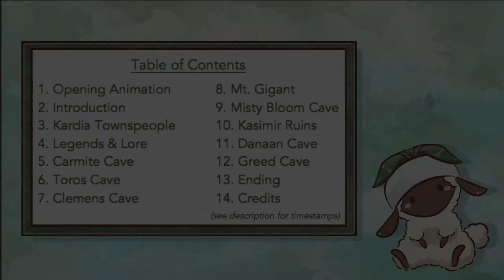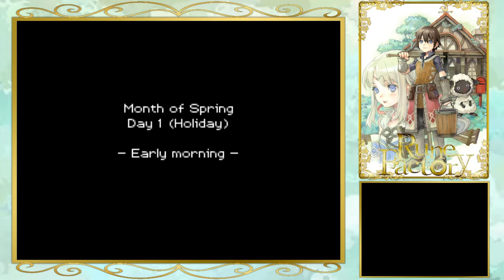Rune Factory 1 - Main Story Compilation (All Cutscenes + Bosses)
“Rune Factory: A Fantasy Harvest Moon” compilation of all main story events including bosses and cutscenes.

:: Table of Contents (Timestamps) :: 0:00
0:06 Opening Animation
3:32 Introduction (Tutorial: 11:48 - 14:31)
15:04 Kardia Townspeople
41:23 Legends & Lore
43:36 Carmite Cave
56:59 Toros Cave
1:03:40 Clemens Cave
1:12:54 Mt. Gigant
1:18:07 Misty Bloom Cave
1:24:33 Kasimir Ruins
1:33:31 Danaan Cave
1:44:50 Greed Cave (Final boss: 1:54:17)
1:58:51 Ending
2:18:39 Credits

“Rune Factory: A Fantasy Harvest Moon” (JP: “Rune Factory -Shin Bokujou Monogatari-”) is the first entry of the Rune Factory series developed by Neverland Co. and published by Marvelous and launched on the Nintendo DS in 2006. Originally marketed as a spin-off of the Bokujou Monogatari series (known in the west as “Story of Seasons,” formerly known as “Harvest Moon” until 2013), the Rune Factory series has grown independently from the Bokujou Monogatari name beginning with its second installment, Rune Factory 2. Since then, the Rune Factory series has introduced a total of six titles as of 2019, to be seven with the anticipated release of “Rune Factory 5” for the Nintendo Switch in 2021

Rune Factory is a series of fantasy adventure role-playing video games that feature elements of farming, dungeons, romance, crafting, and more. In "Rune Factory: A Fantasy Harvest Moon” (“Rune Factory 1”), the protagonist wanders into the quaint town of Kardia, located in the nature-loving Norad Kingdom, without his memory and identity. A drifting, turnip-loving girl named Mist offers a home and farm to the protagonist, convincing him that tending to the earth may help trigger some of his memories to return. As the protagonist explores nearby caves, strange machines inside the dungeons summon monsters to appear from a different world, steadily increasing in numbers and frequency. With suspicion that these events may be related to Kardia’s bordering neighbor, the Sechs Empire known for its cold and machine-based civilation, the protagonist delves into a mysterious fantasy adventure as he uncovers the truths behind the encroaching monsters and the land’s runes.

rune factory rune factory 1 rf1 rune factory a fantasy harvest moon rf1 story rf1 plot rf1 cutscenes rune factory bosses rune factory 1 op rf1 op rune factory compilation rune factory the movie rune factory story walkthrough rune factory walkthrough rune factory world lore rune factory intro rune factory story sequences ルーンファクトリー　新牧場物 raguna mist lynette ethelberd bianca felicity lara mei melody rosetta sharron tabatha tori greater daemon demon chimera rafflesia grimoire siren golem sechs tank terrable norad kardia sechs empire zzyzx what is rune factory